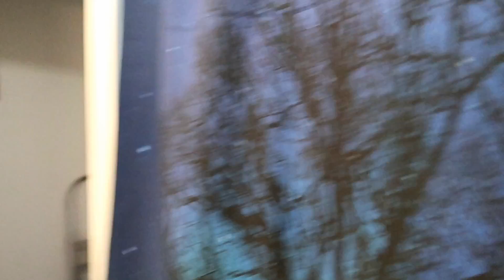DO YOU WANT ONE ?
So today , we decided we haven't done a giveaway on this channel in a long time. I have two of these Collectors Edition Red Galaxy Night Fox Spirithoods, so I thought, instead of selling one, why not give one away to one of you lucky Pawdience Members!